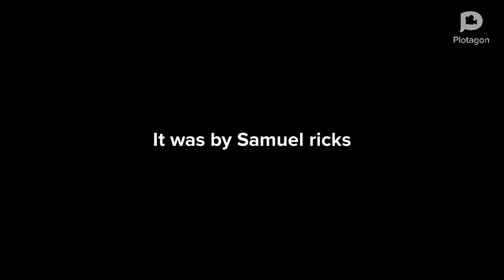Sid the Science Kid Gets a Punishment Day